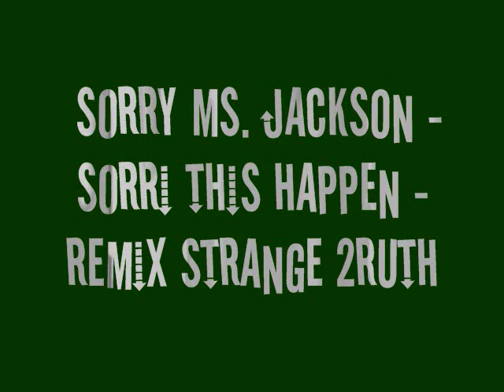Sorry Ms Jackson remix (Sorry this Happen) Strange 2ruth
*i do not i repeat i do not own this beat*
SOmething i   whipped up awhile ago chillin out this writing away let me kno what u think thank u to all subscibers and for all Love n Shit WHoop WHooop to All The FAm and much Lov to all the music lovers And Hip HOp Junkies Word up comment rate subscibe !!